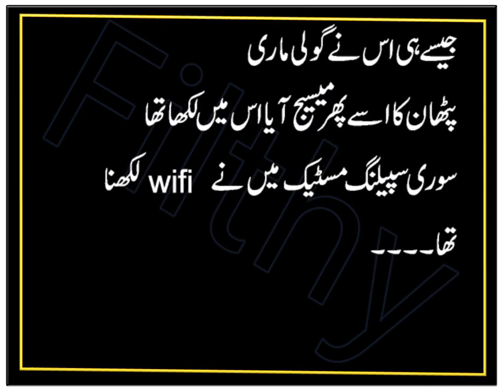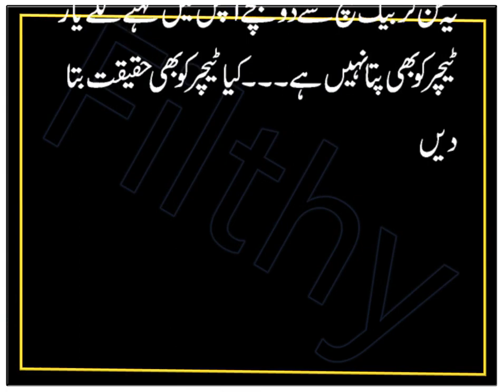Best Jokes | How child born | Urdu jokes | Humor | Filthy Jokes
In this entertainment funny video i shared Best Jokes | How child born | Urdu jokes | Humor | Filthy Jokes. I tried my best to make of laugh hard by making my this video. I always make funny jokes video to entertainment.